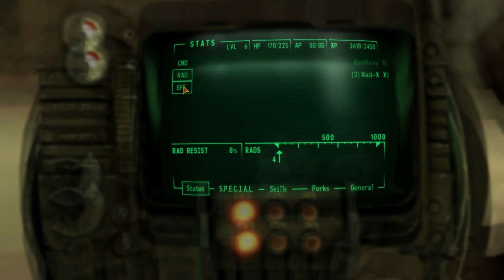Fallout New Vegas PC First Playthrough Gameplay (Part 4)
Welcome to Fallout New Vegas. I'm glad you could make the trip. Why don't you stay awhile, enjoy the sights, the sounds, and the slots while you're at it.

This is my first playthrough on PC of this game, so it's going to be a good old vanilla playthrough.